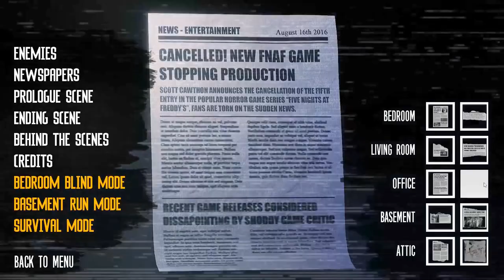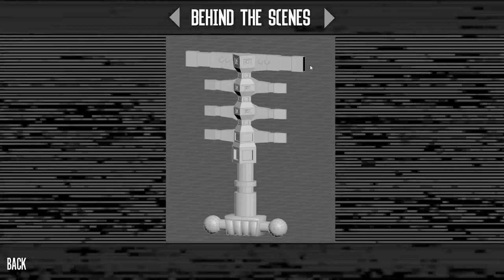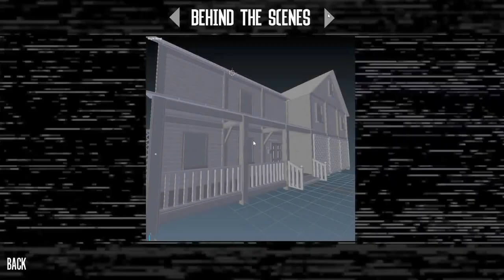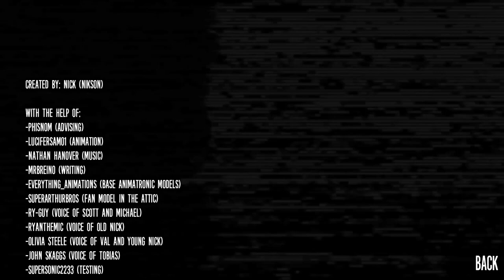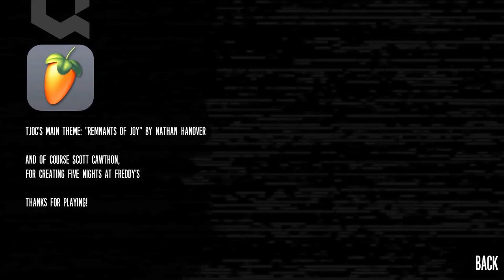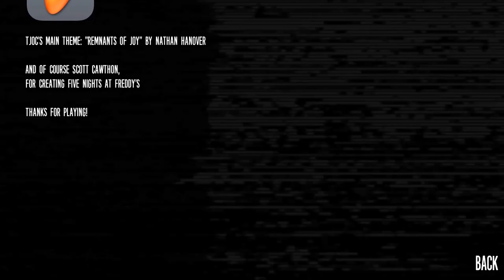The Joy Of Creation: Story Mode - All Animatronics & Extras (FNAF Horror Game 2021) (No Commentary)